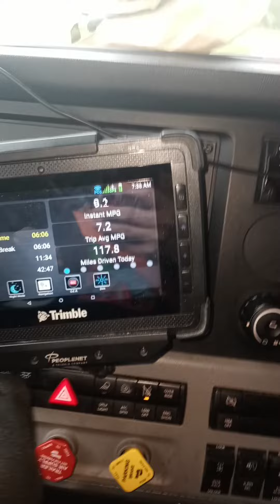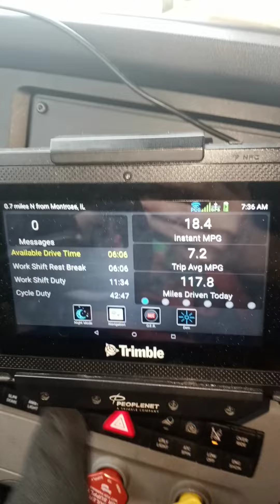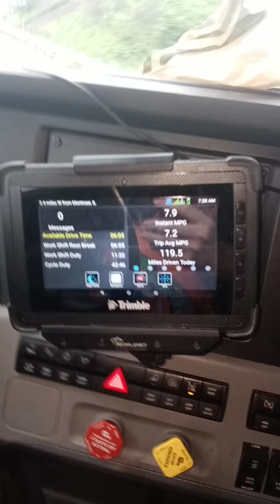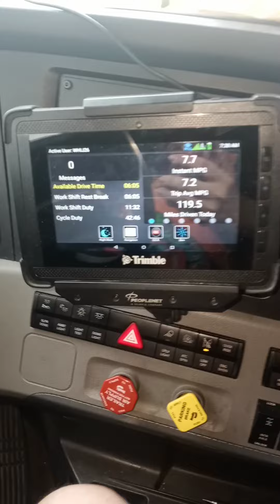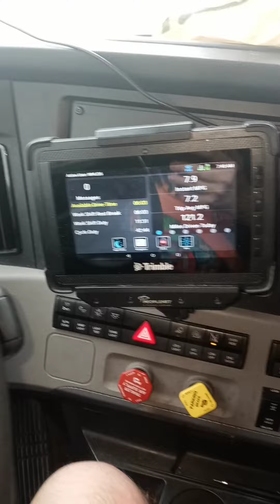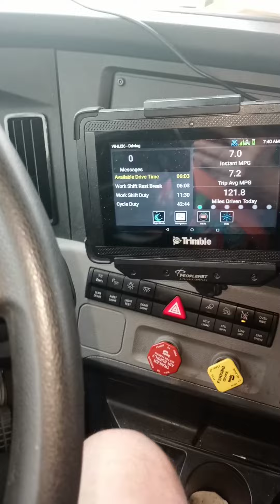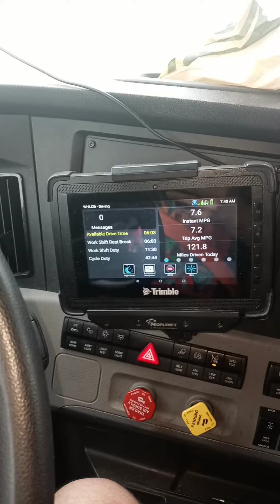Dave Chappelle attacked on stage! My thoughts!